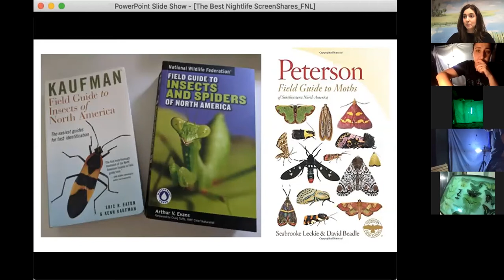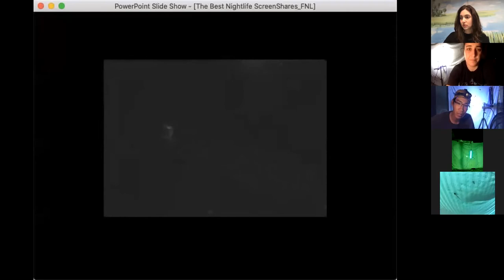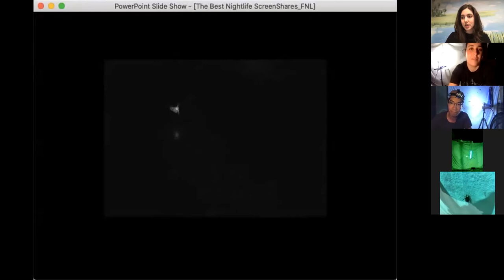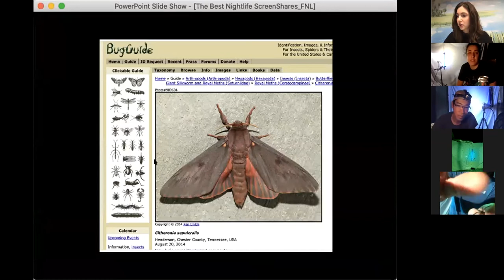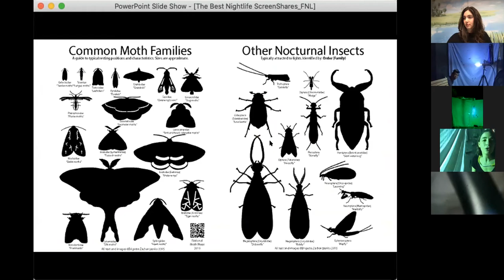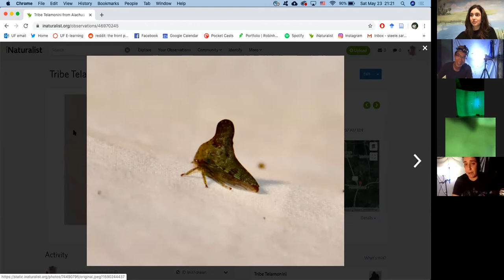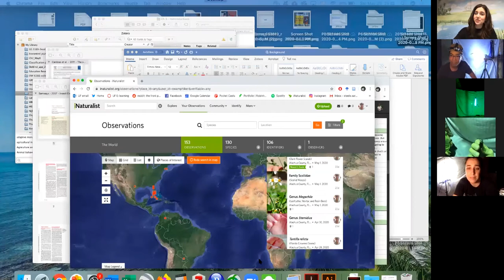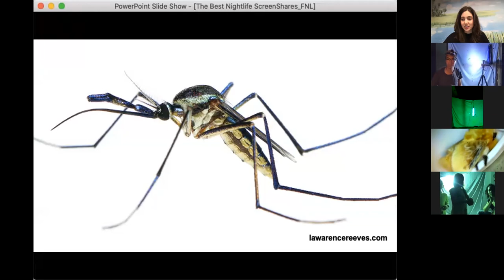The Best Nightlife in Town 2020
Hang out with Florida Museum and University of Florida entomologists and learn how to collect the coolest nocturnal bugs from your backyard!

The Best Nightlife in Town was recorded live as a Zoom webinar on May 23, 2020.

Scientists:
Dr. Akito Kawahara, Associate Curator, Florida Museum

Matthew Standridge (Research Technician), Kristin Rossetti (Research Assistant), Sarah Steele Cabrera (Research Assistant), Florida Museum

Dr. Andrea Lucky, Assistant Professor, University of Florida Entomology and Nematology Department

Dr. Jiri Hulcr, Associate Professor, University of Florida Forest Resources & Conservation

Moderator:
Jonnie Dietz

Bug Experts in Chat:
Caroline Storer (Kawahara Lab)
James Hayden (FDACS-DPI)

Behind-the-Scenes Educators:
Chelsea Collison
Alberto Lopez Torres
Kara Schwartz